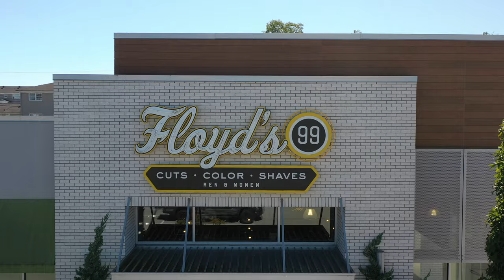Floyd's 99 Barbershop Promo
BAI partnered with Floyd's 99 Barbershop in Lexington, KY to create a visually stunning promotion for use on their website and social media! Floyd's business model utilizes a unique punk rock style interior showered with images of musical stars to create a distinct experience for their customers along with a clean exterior. The Lexington location showcases an exterior mural that utilizes Kentucky based celebrities to localize the customer experience further.
The building was a joy to film and sparked the creative bug for our pilots as they were on-site. In this short clip you will see point-of-interest, pull-out, and some ad-lib shots of the exterior and due to the buildings layout a beautiful approach into the artistic design of the interior.